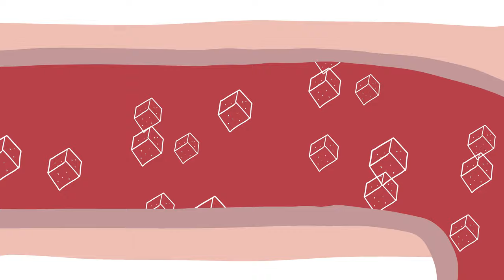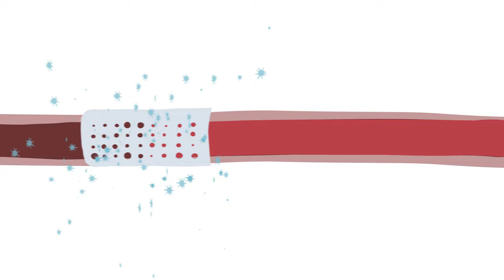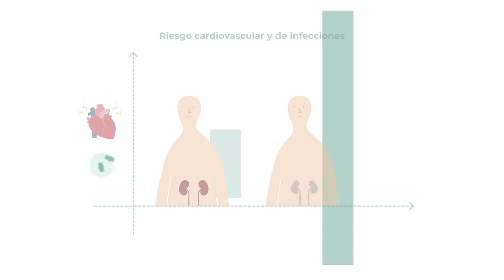La malaltia renal crònica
Vídeo informatiu elaborat per l’Institut Clínic de Nefrologia i Urologia en el marc de l'experiència del pacient